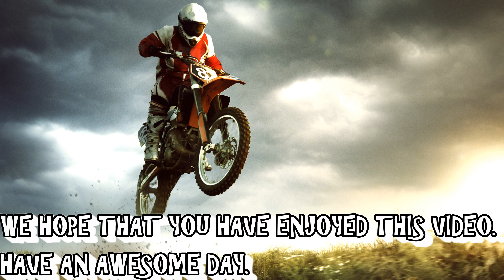Steven Universe - The Ronaldo Mix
Do you want to see many Ronaldo pictures and GIFs?If so,this is a video for you!